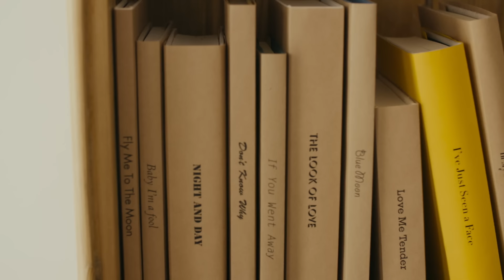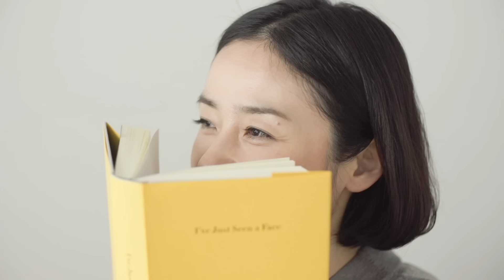原田知世 - 夢の人 (I've Just Seen a Face)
あの物語の中で逢いましょう。
短編小説の主人公を演じるように歌う、ラヴ・ソング・カヴァー・アルバム。
原田知世『恋愛小説』

1. 夢の人 (ザ・ビートルズ)
2. ドント・ノー・ホワイ feat. ジェシー・ハリス (ノラ・ジョーンズ)
3. イン・マイ・シークレット・ライフ (レナード・コーエン)
4. ベイビー・アイム・ア・フール (メロディ・ガルドー)
5. ナイト・アンド・デイ
6. ブルー・ムーン
7. イフ・ユー・ウェント・アウェイ (マルコス・ヴァーリ)
8. フライ・ミー・トゥ・ザ・ムーン (ジュリー・ロンドン)
9. 恋の面影 (ダスティ・スプリングフィールド)
10. ラヴ・ミー・テンダー (エルヴィス・プレスリー)
※(    )内は代表的アーティスト

だれかをたいせつに思うこと。そう思わせてくれる人に会えたこと。
恋愛の、うつくしさとせつなさが、そのまま原田知世さんの歌う声だ。
― 角田光代

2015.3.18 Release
SHM-CD: UCCJ-2120  3,240円 (tax in)  Verve